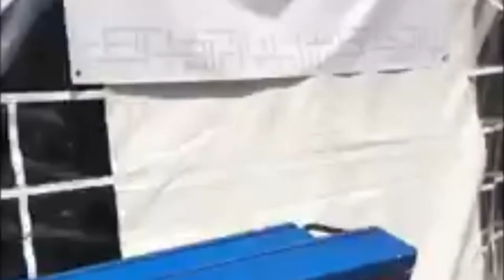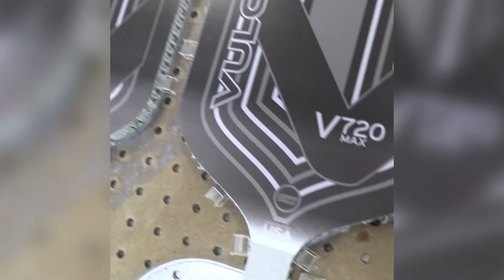Vulcan | Documentary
Produced Alyssa Nugent